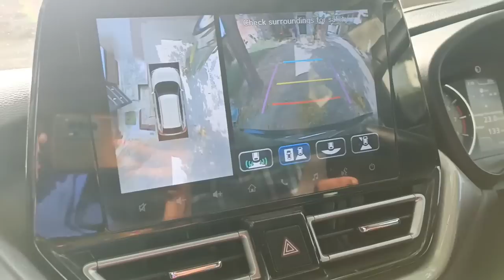शादी करके रो रहे है अब 😭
Swiss Beauty Lipstick
Nivea Aloe Protection Body Lotions
Nivea Frangipani And Oil Shower Gel
LAKMÉ Absolute Cream
Lakme Absolute Skin Natural Mousse
Lakme Absolute Face Powder
Lakme Absolute Serum

1. Oppo Reno 6 Pro 5G
2. SLOVIC Gorilla Tripod
3. My Mic
4. My Laptop
5. My Travel Backpack (mostly use this)
6. My Power Bank
7. My Check-in Luggage
8. Hard Drive 1TB
9. Hard Drive 4TB